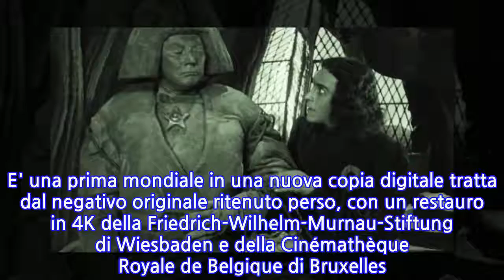'Il Golem' a pre-apertura Mostra Venezia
VENEZIA, 17 LUG - Il classico del cinema muto Il Golem - Come venne al mondo (1920), scritto e diretto da Paul Wegener, è il film di pre-apertura del 28/8 della 75/a Mostra del Cinema di Venezia. E' una prima mondiale in una nuova copia digitale tratta dal negativo originale ritenuto perso, con un restauro in 4K della Friedrich-Wilhelm-Murnau-Stiftung di Wiesbaden e della Cinémathèque Royale de Belgique di Bruxelles. Il restauro digitale è dell'Immagine Ritrovata di Bologna. La proiezione avrà la musica originale del maestro Admir Shkurtaj eseguita dal Mesimèr Ensemble. Ambientato nella Praga del XVI secolo, il film narra della creatura fatta d'argilla e portata alla vita dal rituale arcano di un rabbino. Prevedendo la prossima espulsione degli ebrei dalla città, il rabbino risveglia il Golem per proteggere il suo popolo. Dopo una serie di eventi, il Golem salva la vita dell'Imperatore, convincendolo a non cacciare più gli ebrei. Ma per colpa degli intrighi di un servo, il Golem si rivolta contro il suo creatore.